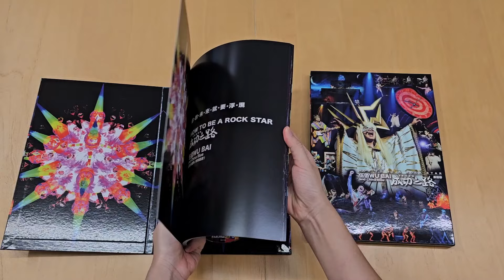成功之路搖滾歌劇 現場錄音原聲帶2CD開箱片